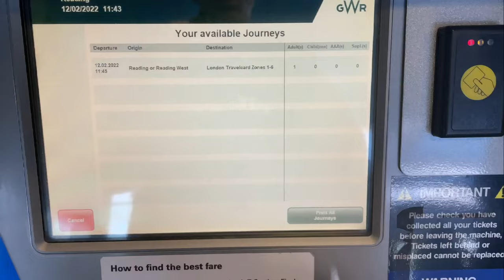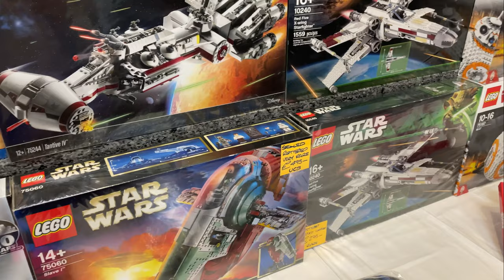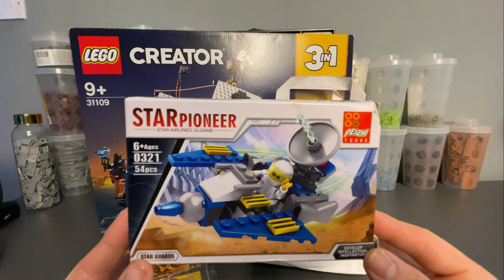My FIRST LEGO Convention Weekend At LONDON BRICK FESTIVAL! | LEGO Vlog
How's it going guys?! Last weekend was London Brick Festival 3 and I had the pleasure of meeting up with SW Bricks & Figs and Not That Sam Smith for the weekend, plus tonnes of other cool people at the convention! On the Saturday we hit up all three of the London LEGO Stores as well as recording videos for each of our channels (links below once uploaded) and then on Sunday it was time for the convention!

The Great Minifigure Head Bounce Challenge ft SW Bricks & Figs + Not That Sam Smith
COMING SOON

I FIXED The New LEGO BOBA FETT Minifigure!
COMING SOON

Check out the London Brick Festival playlist here featuring ALL videos from Planet TEK, SW Bricks & Figs and Not That Sam Smith!

Make sure you click that notification bell as you won't want to miss out on the weekly Wednesday Livestreams at 8:30PM UK Time where you can earn your own stream currency, 'studs' that you can spend on stream rewards, enter giveaways and tonnes of other cool stuff!

Follow me on Instgram for MOC Work in Progress updates, the best deals LEGO Star Wars sets and more behind the scenes antics!

If your love for LEGO extends further than just Star Wars then head over and subscribe to my TEK Productions channel for all things LEGO Disney, Monkie Kid, Vlogs and Purist Customs!

FREE STREAM COMMANDS:

!redeem unlurk

!hellothere
!choke
!iloveyou
!suds

!quote

!studs
!top
!tophours
!givestuds

!slots

!mybet
!bet 0:45-0:59
!bet 1:00-1:14
!bet 1:15-1:29
!bet 1:30-1:44
!bet 1:45-1:59
!bet 2:00-2:14
!bet 2:15-2:29
!bet 2:30-2:44
!bet 2:45-2:59
!bet 3:00-3:14
!bet 3:15-3:29
!bet 3:30-3:44
!bet 3:45-3:59
!bet 4:00+

At 500 Subscribers i'll be giving away 1x 75322 Hoth AT-ST & 1x 75298 AT-AT vs Tauntaun Microfighters. To enter, come along to the live streams, earn studs and use the command !500subs to be in with a chance of winning!